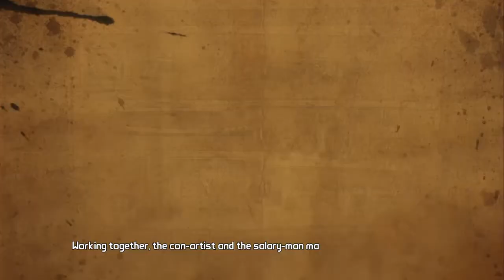Tales From The Borderlands the Telltale Series! | Episode 5 Part 1